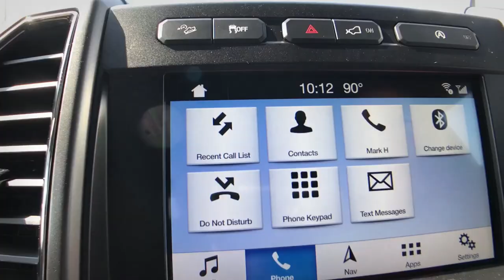Van Bortel Ford Tech Specialists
Our Technology Specialists at Van Bortel Ford will help you set up all the new technology your NEW Ford has to offer. We make buying a car or truck fun.